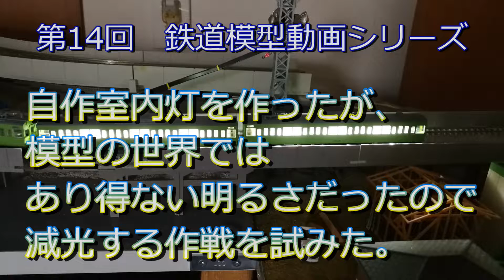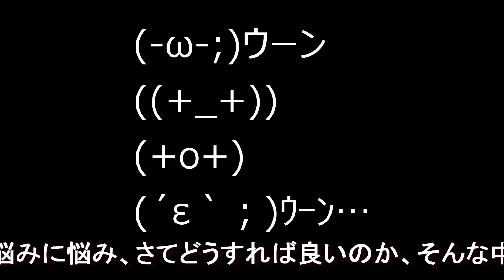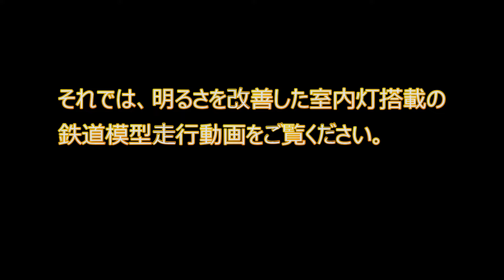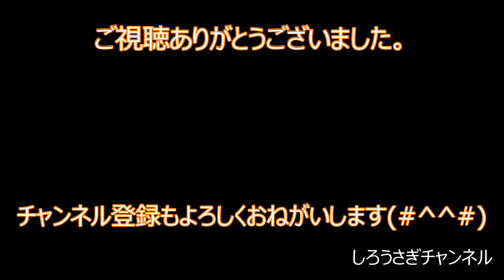第14回鉄道模型動画シリーズ 自作室内灯を作ったが、模型の世界ではあり得ない明るさだったので減光する作戦を試みた。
第14回鉄道模型動画シリーズは、前回自作室内灯を作りました。ところが、ある問題が発生・・・・室内灯があり得ない位明るいのです。模型の室内灯では明るすぎず暗く過ぎずが良いのですが・・・・という事でＬＥＤの減光に挑戦してみました。